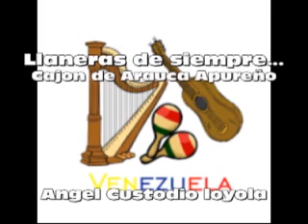Llaneras de siempre: Cajon de Arauca. Angel Custodio Loyola